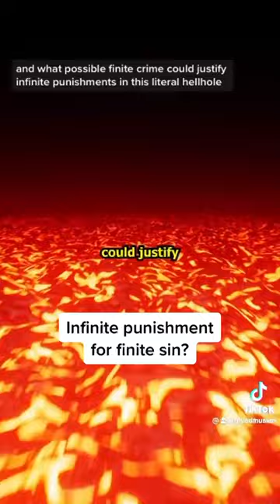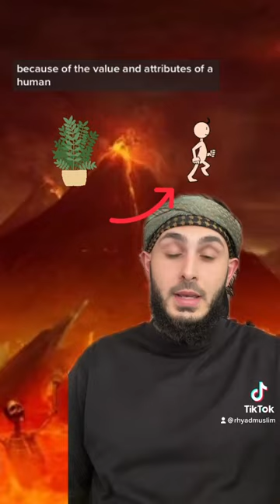INFINITE punishment for FINITE crime?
Is it fair? This video will clear any misconceptions inshaAllah.

1) The Divine Reality - a profound book deconstructing atheism and providing strong rational and spiritual proofs for Islam
2) Muhammad PBUH: His life based on the earliest sources
3) The Quran: English translation with parallel Arabic text
سَنُرِيهِمْ آيَاتِنَا فِي الْآفَاقِ وَفِي أَنفُسِهِمْ حَتَّىٰ يَتَبَيَّنَ لَهُمْ أَنَّهُ الْحَقُّ

"We will show them Our signs in the horizons and within themselves until it becomes clear to them that it is the truth." - Quran 41:53